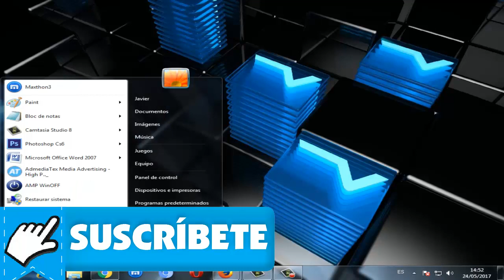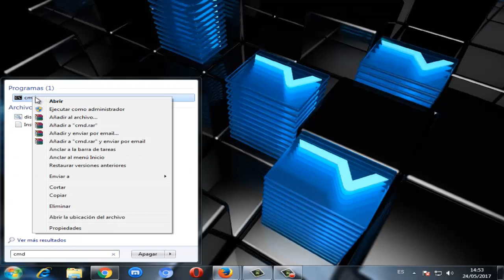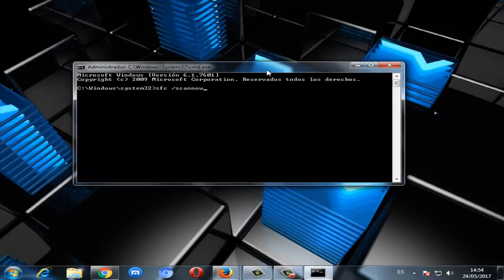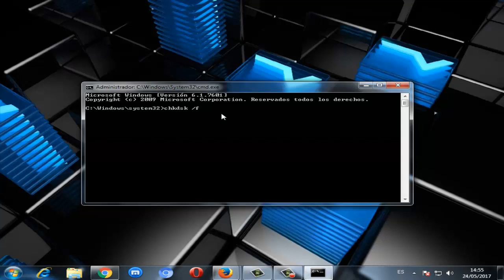Error APC_INDEX_MISMATCH 0X00000001 Windows 10/8/7 Pantalla Azul I SOLUCION 2024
En este video te ayudare a reparar  Error APC_INDEX_MISMATCH 0X00000001 en windows 7/8/10 de una manera rapida y efectiva

Videos Recomendados
💛 Como ACELERAR Celular. Haz esto!